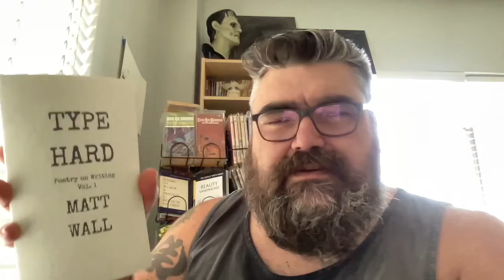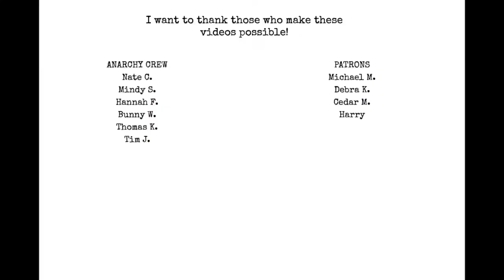August Creative Goals and To Do's